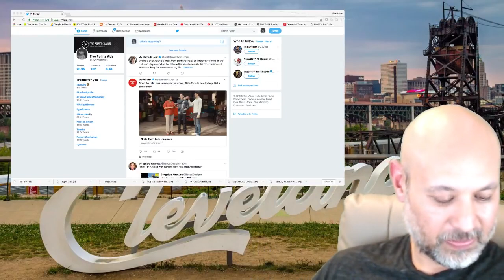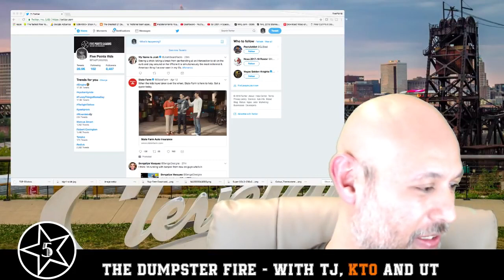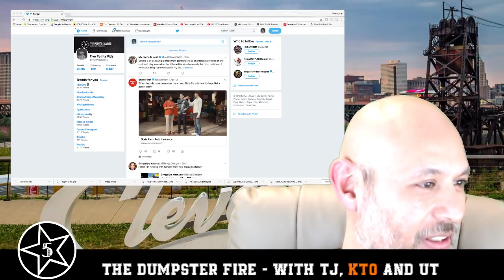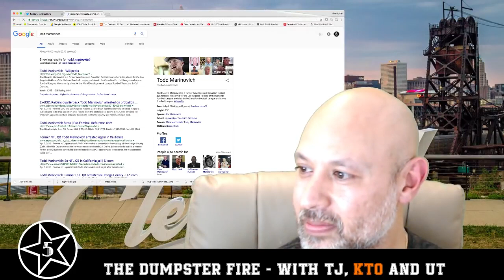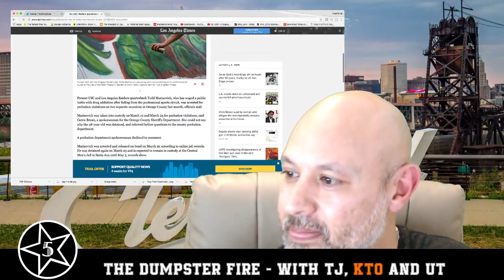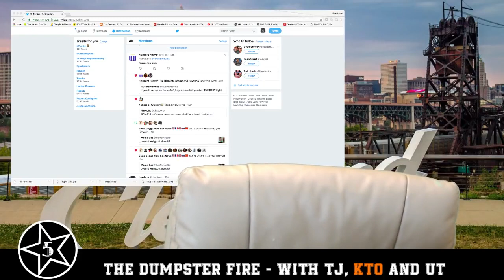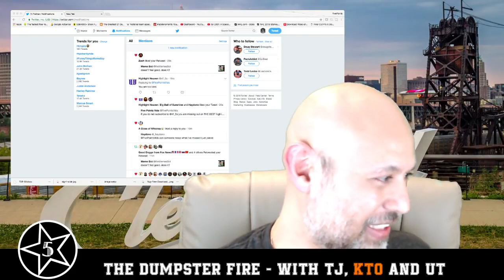DF 5 9 TREE'S SADNESS ON DISPLAY, KTO JOINS US! TJ CARPENTER CO HOSTS